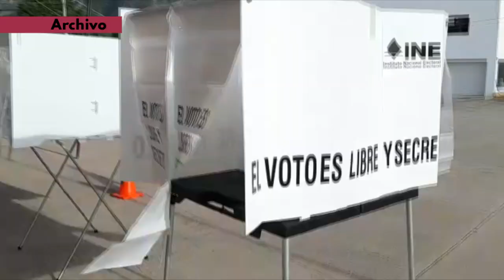RTGnoticias | Los hechos de violencia no han detenido los trabajos del INE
El vocal ejecutivo del Instituto Nacional Electoral en Guerrero, Donaciano Muñoz Loyola confirmó que los avances que se tienen en materia electoral son buenos a pesar de algunos hechos de violencia por los que ha atravesado el estado, por lo que considera que los preparativos de la elección del 2 de junio llevan buen rumbo.